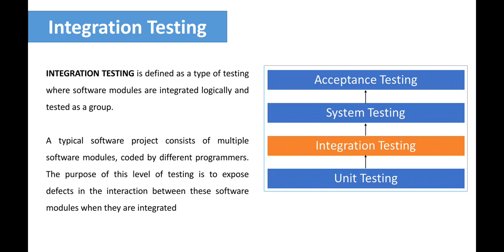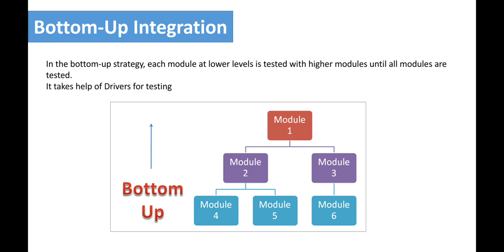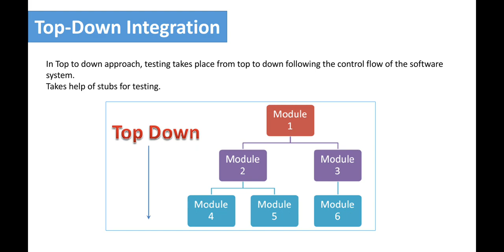Lecture 9th - Software Testing for Diploma | 3rd Year Full Syllabus I Scheme | MSBTE Diploma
Here is the 5th lecture for Software Testing. In the latest I scheme syllabus u ll have to read software testing subject in 5th sem.

In the lock down period i am trying to spread knowledge so students ka time waste na ho.

software testing tutorials
ste for diploma
msbte diploma tutorials
msbte diploma final year
msbte diploma summer 2020
msbte diploma software testing important
important questions for software testing
question bank for ste
micro project ideas for software testing
india best tutor for msbte diploma ur engineering friend
msbte diploma exam cancelled
all diploma tutorials
diploma.final year syllabus
msbte diploma software testing syllabus
i scheme
mumbai university syllabus
engineerring tutorial
levels of testing
unit testing
integration testing
system testing
acceptance testing
msbte diploma 3rd year syllabus
micro project for msbte diploma